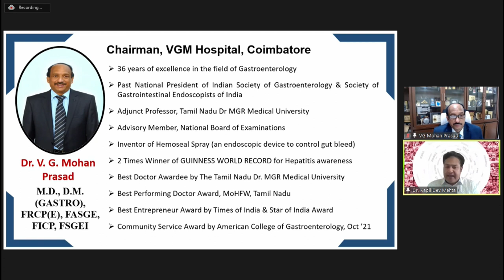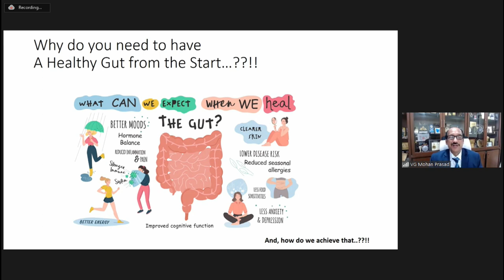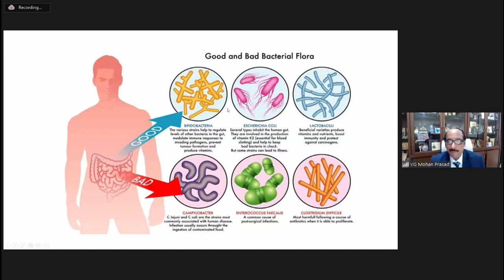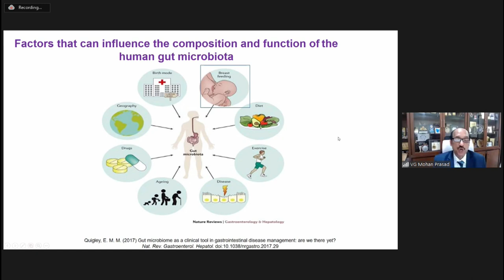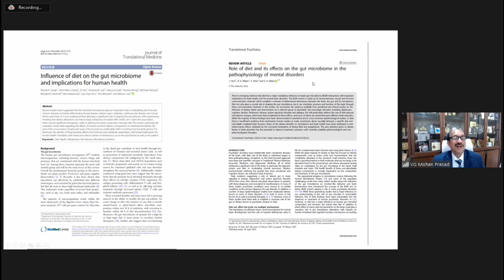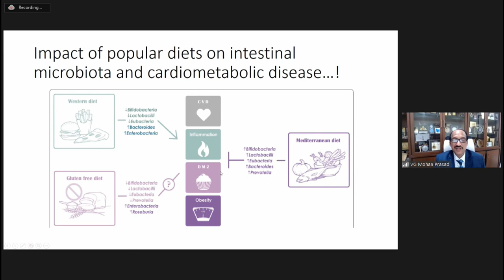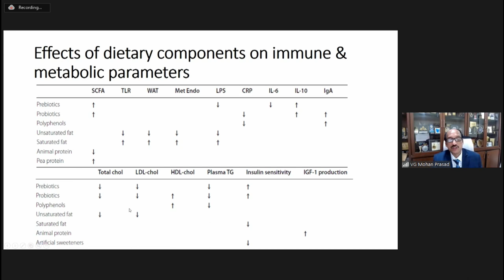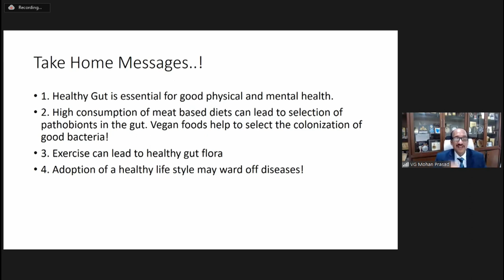Your Digestive Health: A Healthy Gut From the Start | World Digestive Health Day